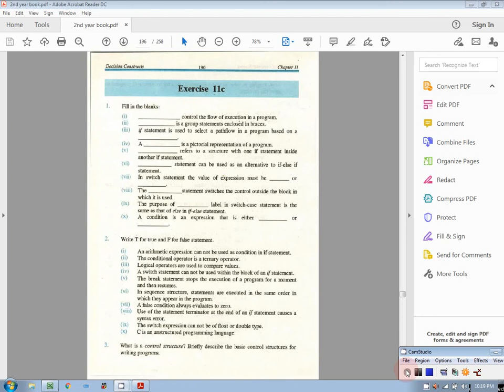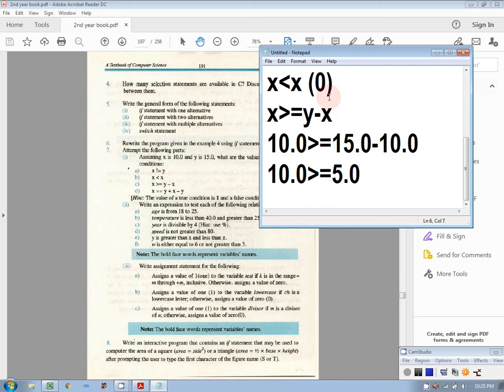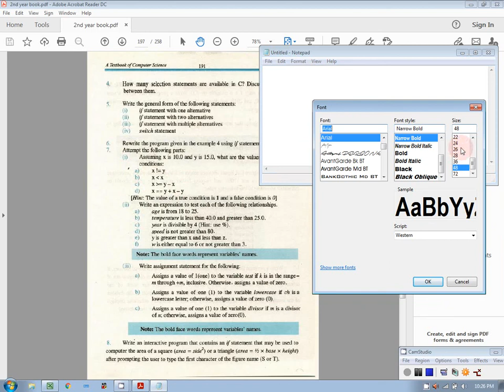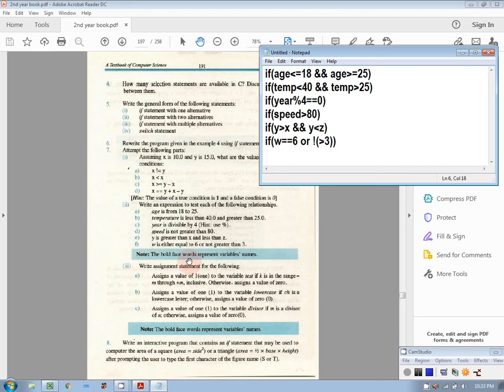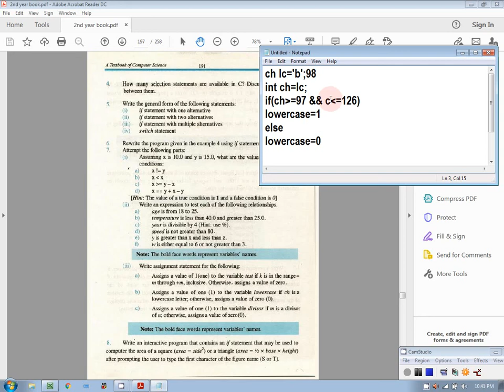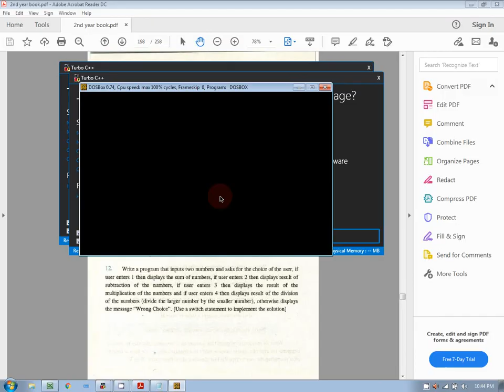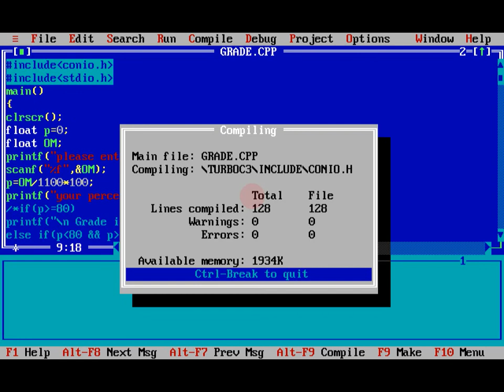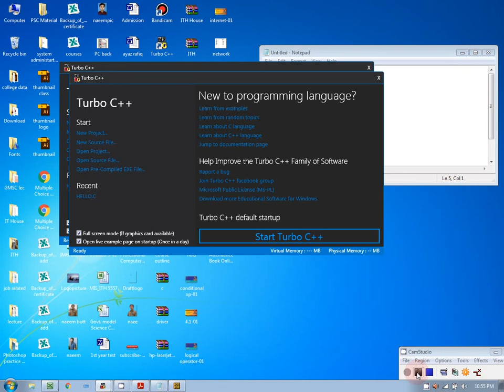ICS Part 2 Chapter 11 Topic Exercise Q No.7,11 II Practical Grade on Percentage from A+ to F Grade